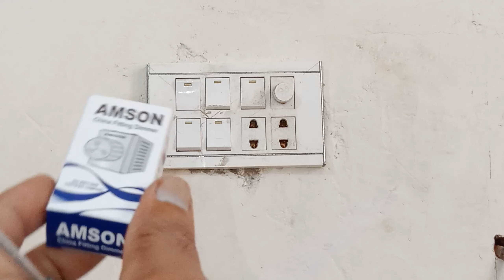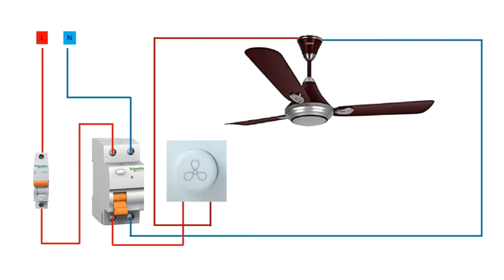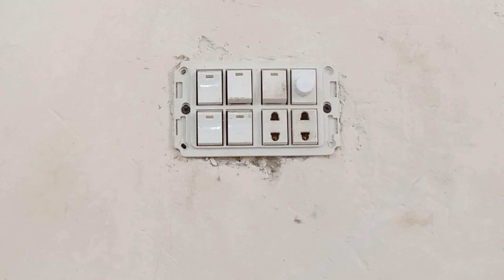How to change fan dimmer in china fitting | at home in Urdu/Hindi by inventor Electrician